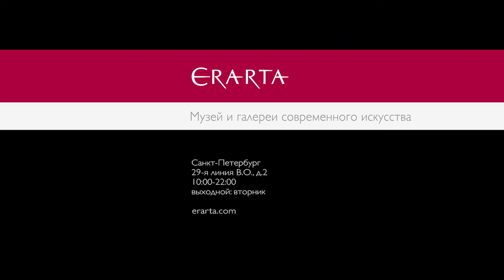Панк-опера «Медея». Анонс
14 апреля 2016 г. в Эрарте покажут современную панк-оперу с вечным сюжетом.